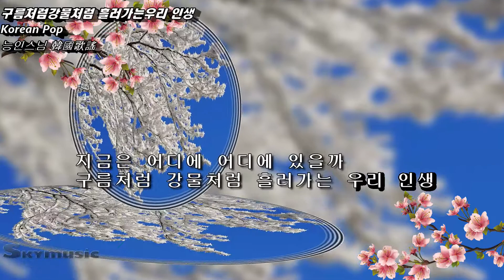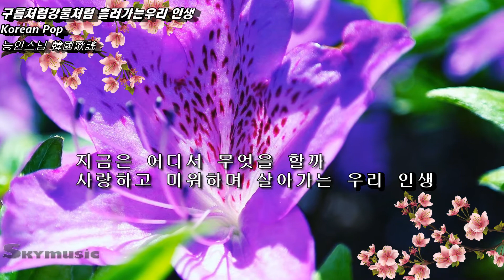구름처럼강물처럼 흘러가는우리 인생-능인스님-3004-韓国歌謠♬Korean-POP♡♬